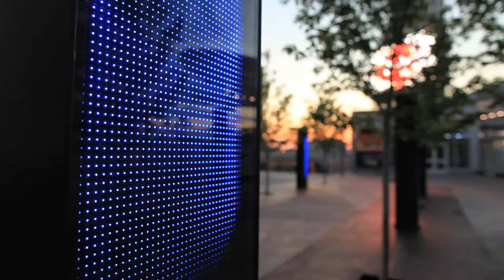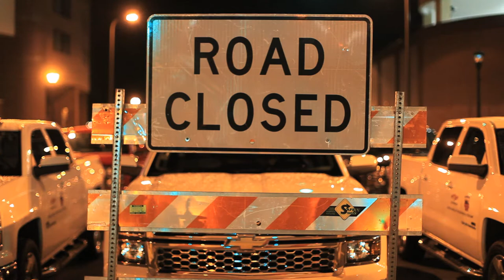All the Summer Stars Fade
In the midst of this forgettable season, Minnesota fans were treated to something I know I’ll never forget.  The All-Star Game ranks right below “163” in my personal file of MLB experiences.  Living and working downtown made it so the players, media and fans were literally right outside my doorstep. Walking by the likes Rollie Fingers, Peter Gammons, Zach Greinke and others felt so causal and natural that I never wanted the week to end.